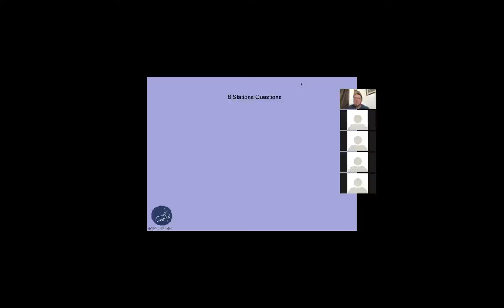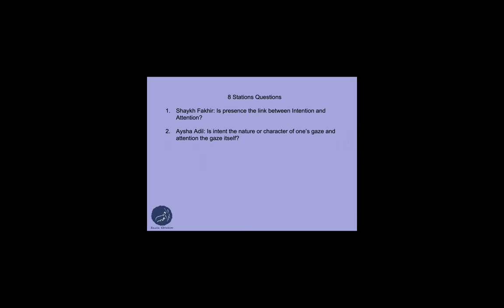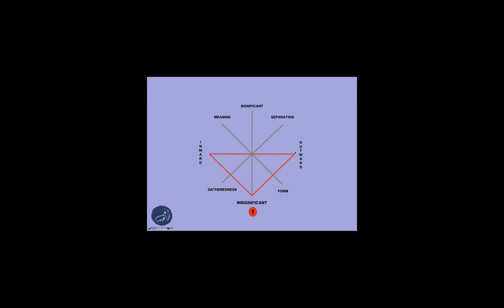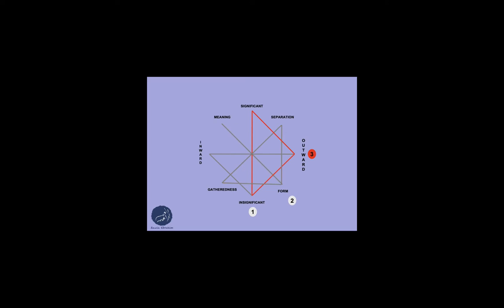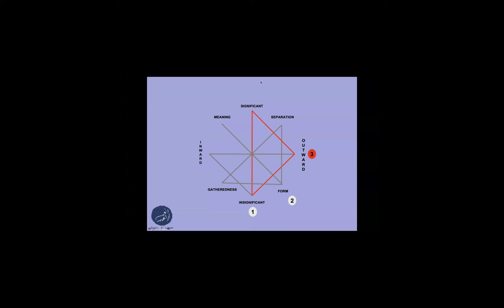8 Stations Sta 2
Station 2 of the 8 Stations of Attention